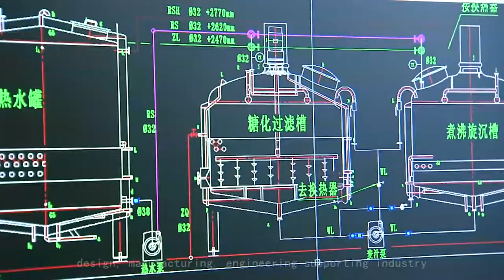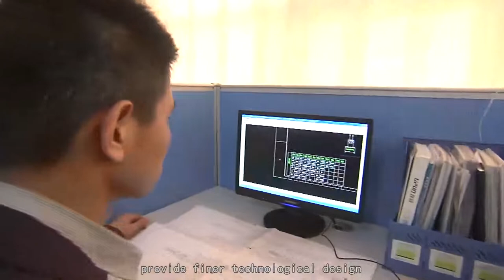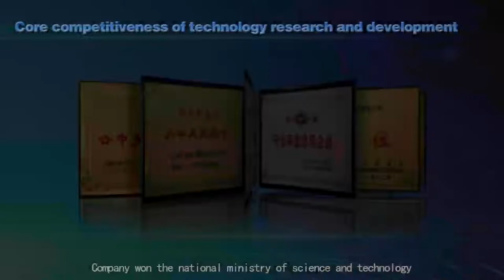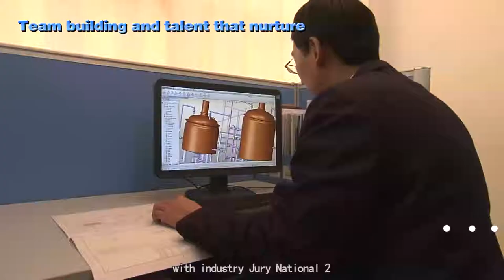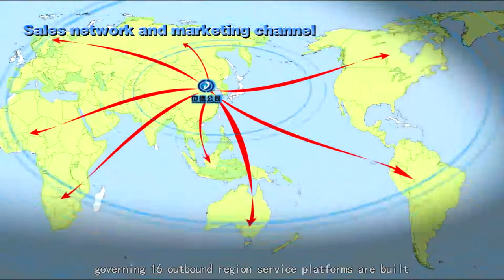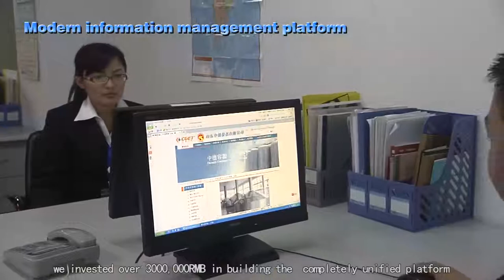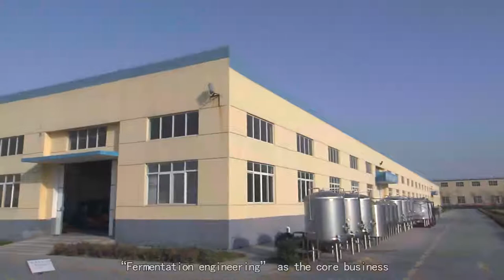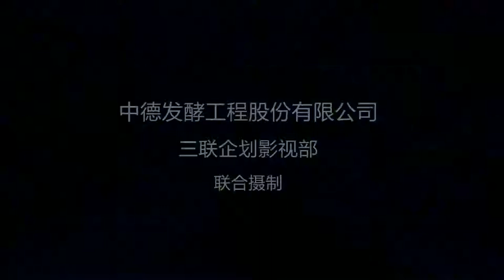Zhongde Equipment Co., Ltd Shandong Propaganda Film beer brewery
Zhongde Equipment Co., Ltd. Shandong is the biggest and the most professional supplier for brewery equipment and other fermentation projects in China.If you need any beer equipment, please feel free to contact with me .